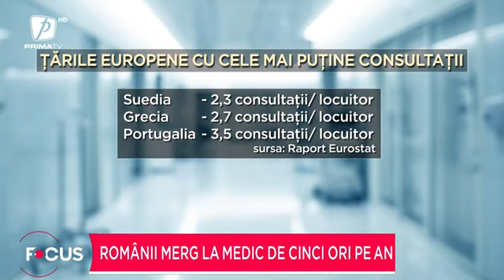Românii merg la medic de cinci ori pe an